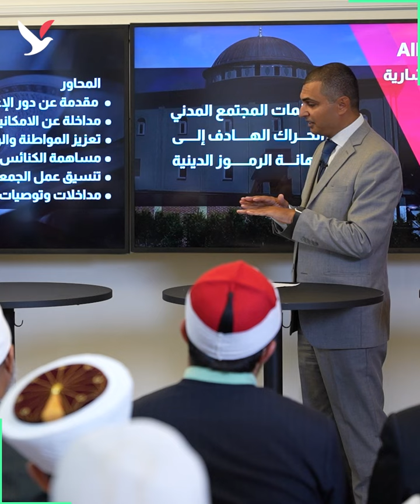الحوار من أجل المعرفة: كيف نوقف إهانة المقدس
نظمت منصة الكومبس الحوارية Alkompis panel ندوة استشارية حوارية شاركت بها شخصيات دينية وحقوقية وسياسية، هدا تقرير مختصر عن الندوة، وسيتم عرضها كاملة قريباً